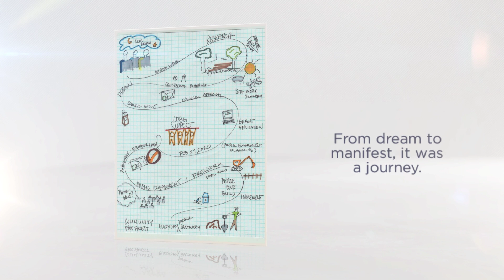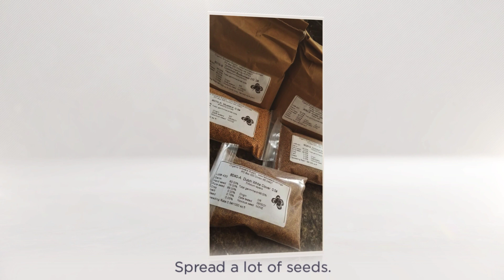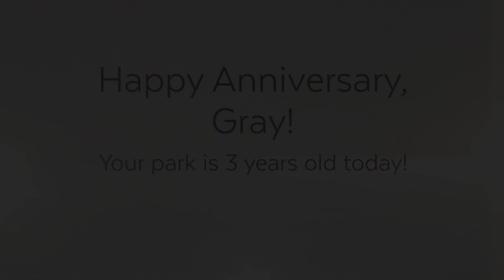Micropark Memories Project